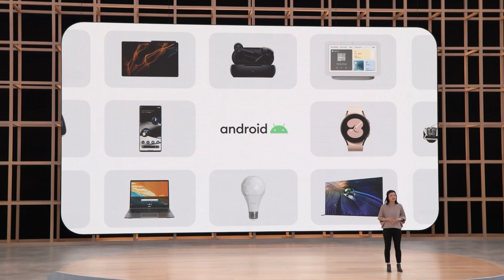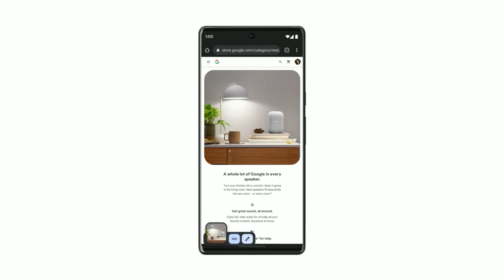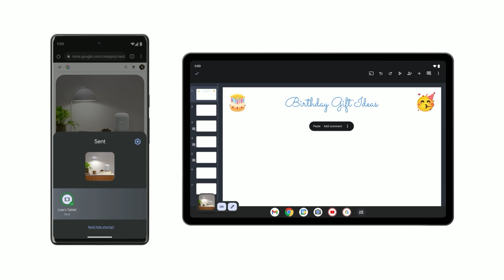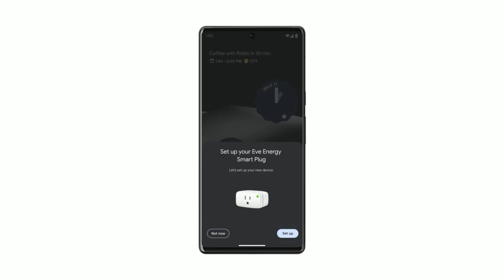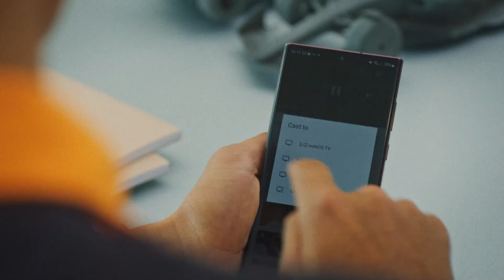Android — Better Together | Google I/O 2022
Liza Ma, Group Product Manager, Multi-Device Experiences, speaks at Google I/O 2022 on May 11, 2022.